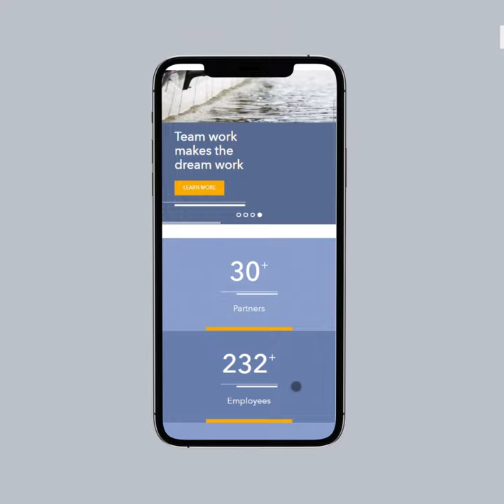CNK & Associates LLP - Website Design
Website Design